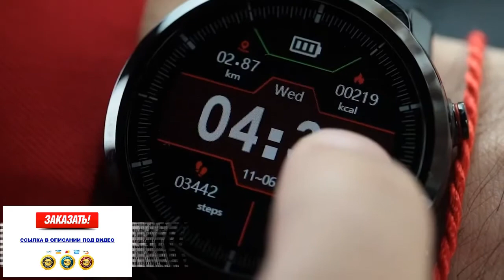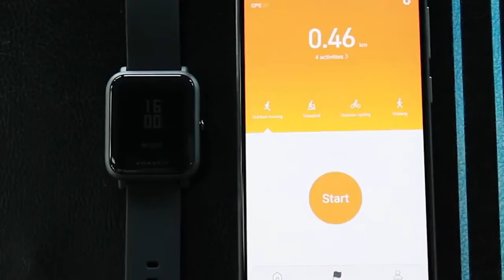Five Finger Death Punch . история создания. королей groove metal .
Five Finger Death Punch . история создания. королей groove metal .Five Finger Death Punch (с англ. — «Смертельный удар пятью пальцами», сокращённо 5FDP и FFDP) — американская грув-метал-группа, образованная в 2005 году в Лос-Анджелесе, Калифорния, Золтаном Батори, гитаристом венгерского происхождения, в прошлом — басиста U.P.O. Кроме Батори в состав группы входят бывший вокалист Motograter и Ghost Machine Айвен Муди, барабанщик Чарли Энген, басист Крис Кейл и гитарист Джейсон Хук , По словам вокалиста Айвена Муди, название группы взято из фильма Квентина Тарантино, но все-таки первоначальным истоком был фильм о кунг-фу 70-х годов. Данная информация опирается на интервью с Эриком Блером в 2008 г.ЗАКАЗАТЬ УМНЫЕ СПОРТИВНЫЕ ЧАСЫ ВЫ МОЖЕТЕ ПО ЭТОЙ ССЫЛКЕ ЗАКАЗАТЬ МАСКИ ВЫ МОЖЕТЕ ПО ЭТОЙ ССЫЛКЕ Неубиваемые кроссовки купить ЗАКАЗАТЬ МАЙКИ С ПРИНТАМИ ЗАКАЗЫВАЙТЕ ONLINE БИЛЕТЫ НА КОНЦЕРТЫ В ТЕАТРЫ И КИНО ВЫ МОЖЕТЕ